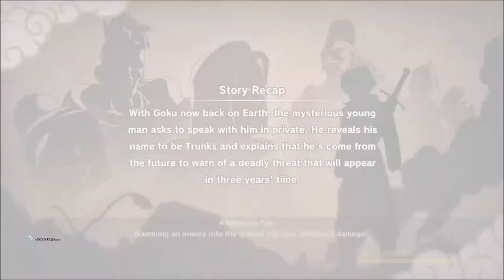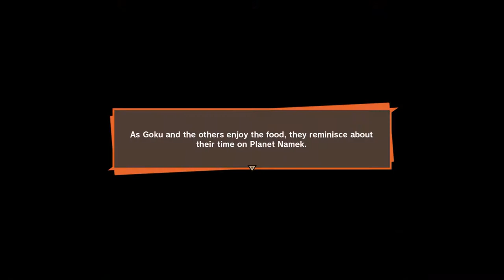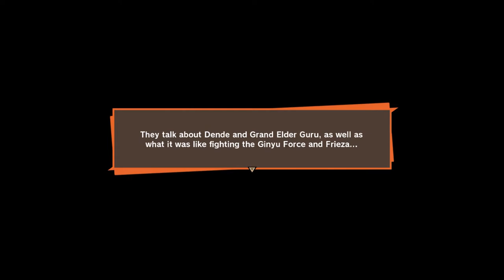DRAGON BALL Z: KAKAROT - Goku's Sub Story #25: A competitive Party with Friends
Goku's friends have a party planned to welcome him home. Time to have some fun!